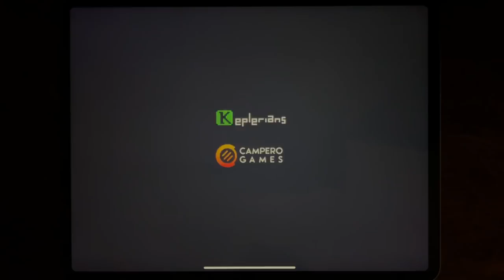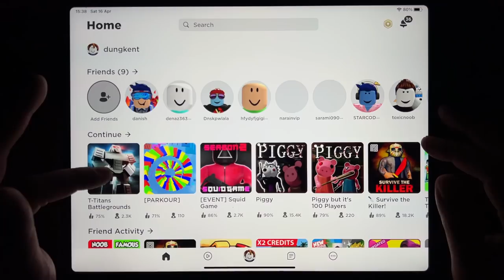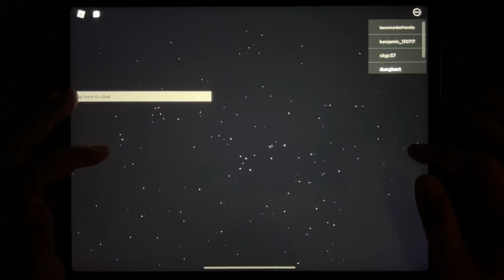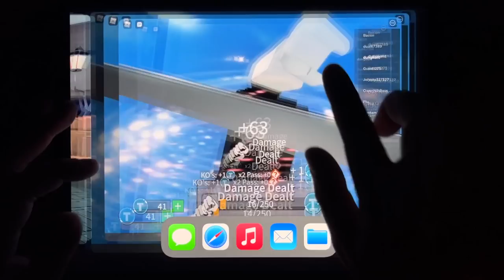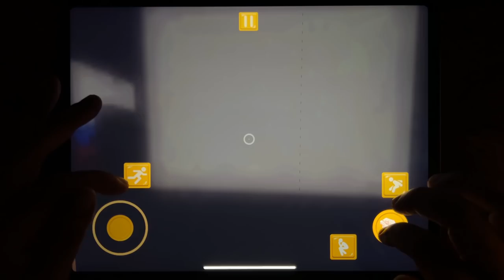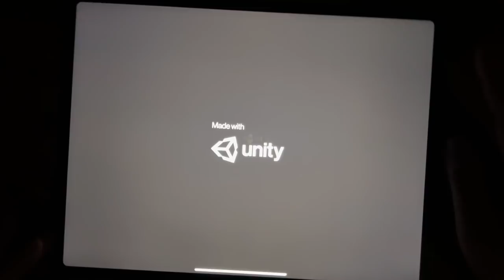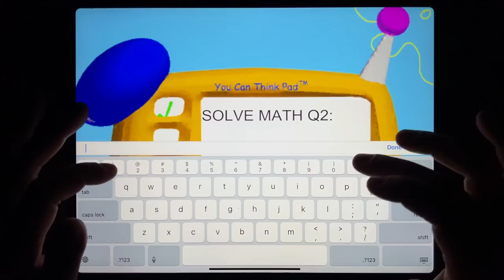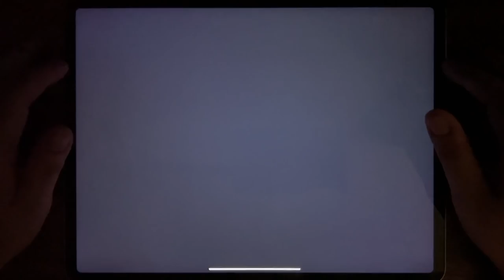Subway Surf, Scary Teacher 3D Scrappy New Year, Ice Scream 5, Troll Quest Internet Memes....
Subway Surf, Scary Teacher 3D Scrappy New Year, Ice Scream 5, Troll Quest Internet Memes, Grandpa And Granny, Horror Brawl, Roblox, Factory Toy Horror, Money Rush, Sponge Basics, Hotel T Run, Goozy